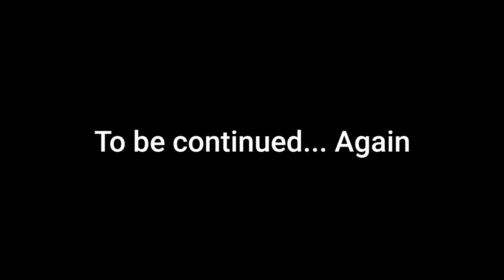Redditor vs McDonald's | Season 1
Redditor vs McDonald's Full season 1.
this is part 1, part 2, and part 3 of Redditor vs McDonald's season 1. I will be making season 2 eventually.

I will also be releasing a new video series that I'm almost finished with episode 1 of that. It will be longer episodes than Redditor vs McDonald's and will have the same style. It will have a deeper story line. well I mean as deep as a  basic YouTube video can get.